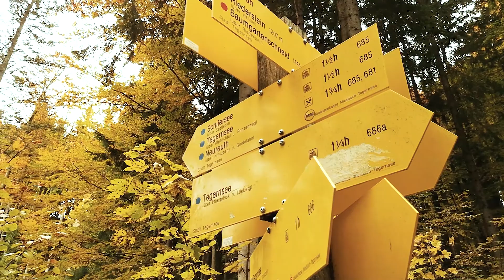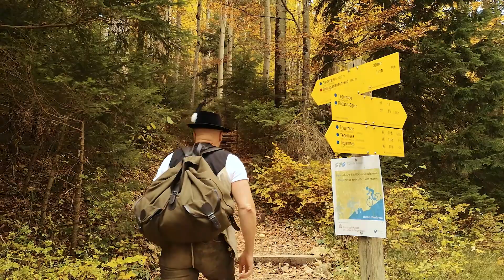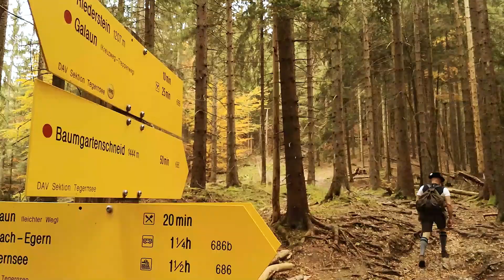Auf die Baumgartenschneid am Tegernsee💙 mit Heimatführer Chris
🥾 Unser Heimatführer Chris war auf der Baumgartenschneid (neben Neureuth) am Tegernsee💙

🥾 Eine leichte Tour (675hm) mit Gipfelglück und mit einem tollen Blick auf den See. Los gehts ab dem Prinzenweg in Tegernsee💙